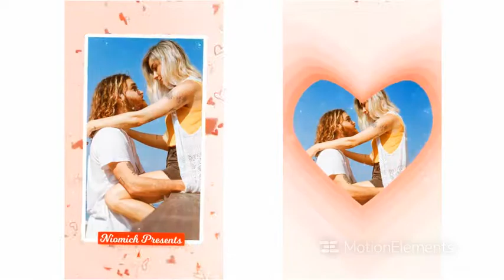Valentines kit preview | Magic AE Templates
Required Version:  CS5.5 and above
Required Plugins:  No
Expression Script:  Yes
Resolution:  1920x1080
File Size:  972.8 MB
Text Placeholders: 12
Video Placeholders: 12
Sound Effects: Not Included
Valentine's Day Kit is a beautiful looking and dynamically animated After Effects template. It's so easy to use, simply edit the text, drag and drop in your new media and hit render. A short introduction to your TV shows, commercials, presentations, slideshows, promotions and events videos. Impress your audience with this clean looking and creatively animated AE template. No plugins required.